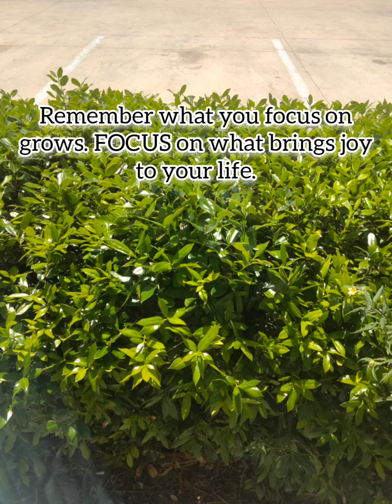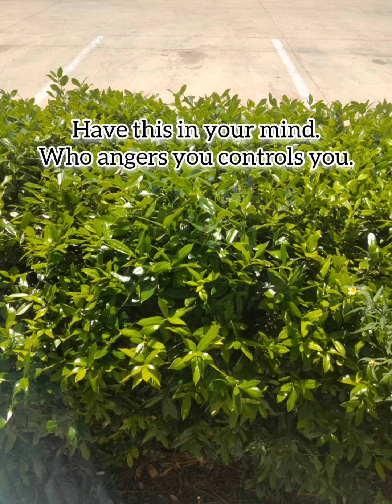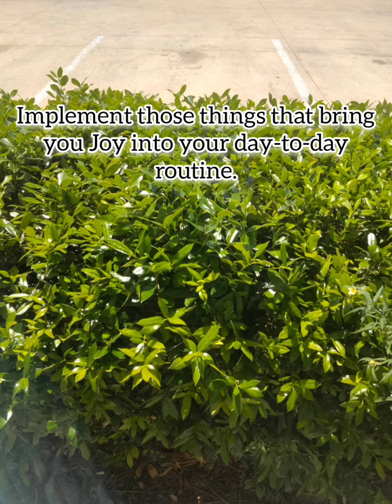You Got This 😉🤫